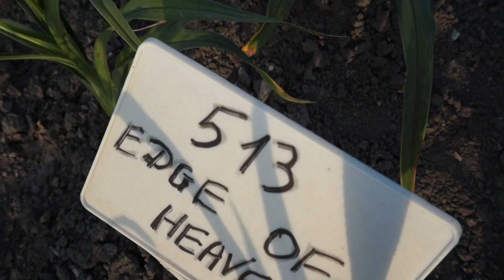Лилейник EDGE OF HEAVEN 02.07.2015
Видео снято 2 июля 2015. На сайте сорт под номером 513.